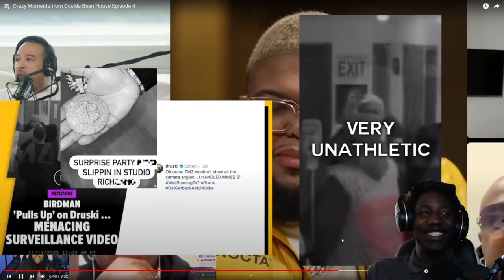THEY CRASHING OUT !! | druski Crazy Moments from Coulda Been House Episode 3&4 | REACTION